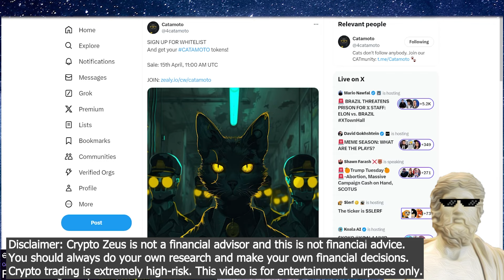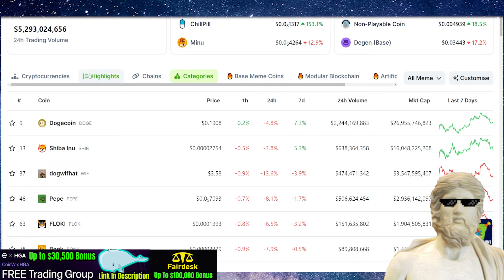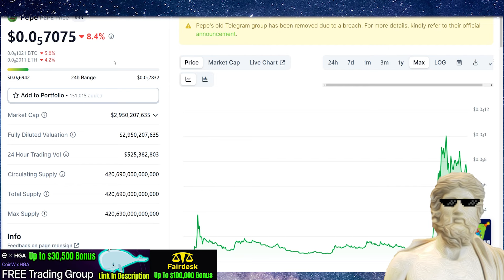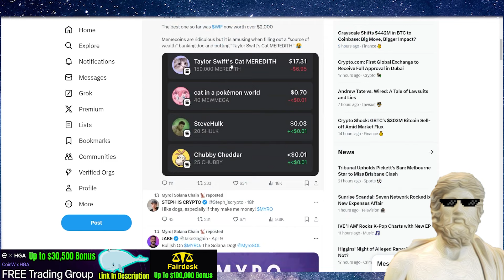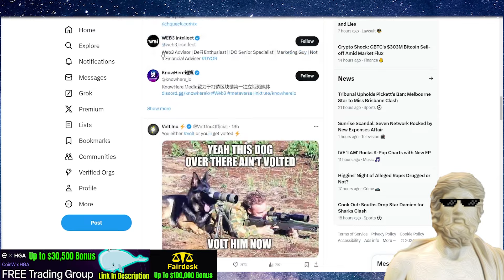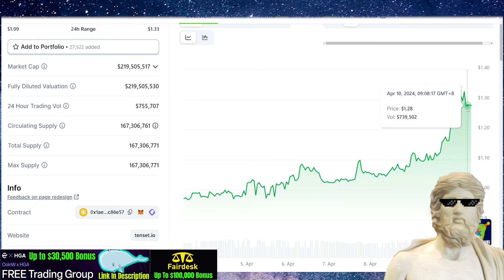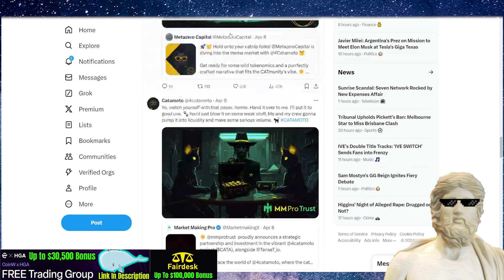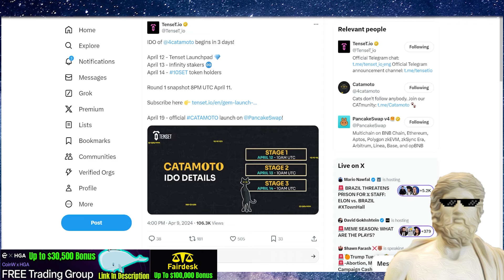TOP MEME COINS FOR 2024!! 🔥 These Will Make MILLIONAIRES! 🤑💎 🔥 BEST MEMECOINS TO BUY!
Top MEMECOINS With Best Potential -  Lets Talk! 💎
🐳 FREE Crypto Signals Trading Group (Telegram) /w CoinW + Up to $30,500 Bonus 🐳 Verify On Telegram to enter here ✅

🌎 Groups 🌎
🔥 VIP DISCORD - Refer Zeus For Free MasterClasses 🔥